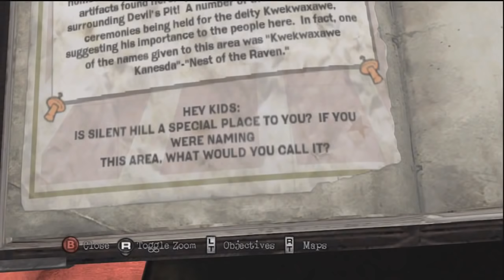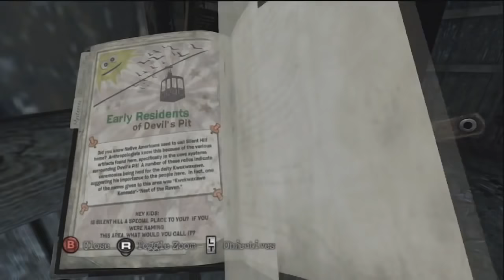Two Best Friends Play Silent Hill Downpour Compilation (Redux)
This is a compilation of Matt and Pat (TheSw1tcher) playing Silent Hill Downpour.

*This Redux version is about twice as long as the original version, with better editing and many left-out clips now included.

This is video 18 of 33 of this Summer 2016 compilation marathon.

Two Best Friends Play Silent Hill Downpour LP